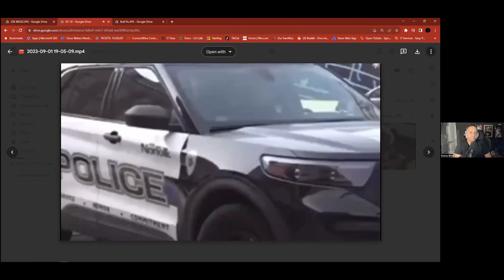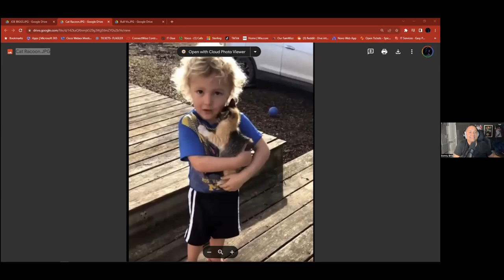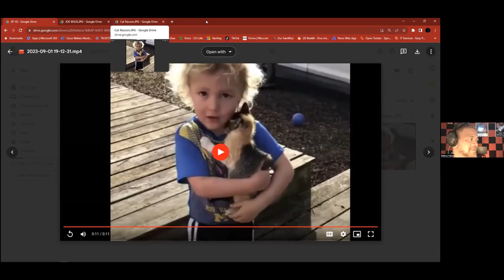The Purge of the BS - EP 18 | Trump Arrest, Karlie Samuelson, Joe Biggs, & Watusi Bull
Slow Burn Podcast is BACK!! Hold onto your hats, folks, because this episode of the Slow Burn Podcast is about to blow your mind! We've got it all, from Trump's imaginary arrest to Karlie Samuelson's secret double life as a ninja warrior. And don't even get me started on Joe Biggs and his genius masterminding of the January 6th capital insurrection.  Plus we learn about the legendary Watusi Bull. Get ready for some crazy stories, outrageous rumors, and maybe even a few laughs along the way. Buckle up and prepare for an unforgettable ride on the Slow Burn rollercoaster!
- timestamps -
0:00:00 ITS TIME!!!
12:30:00 Who's Mans Is This
21:10:00 How is this a good Idea
29:00:00 Let the church say Amen
41:00:00 Kids be like
54:20:00 This Week in the Bullshyt
56.00.00 Outro
On todays docket:
Trump Arrested
Karlie Samuelson
Joe Biggs
Watusi Bull

What do Donald Trump,   WNBA Hottie Karlie Samuelson, Joe Biggs, & a Watusi Bull have in common?
Prepare to be Purged...

Mr. Bravo

Episode 18